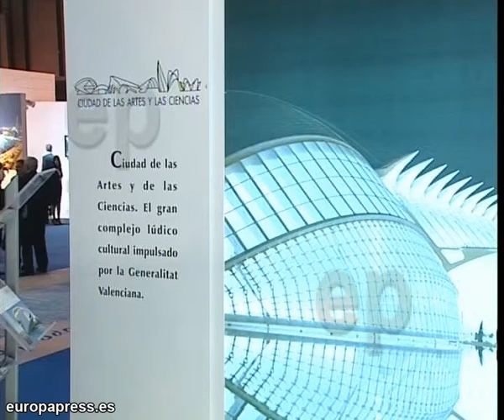CAC se presenta en Fitur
Imágenes del director general de CAC Pedro García Ribot que ha explicado que en Fitur como explicó que como "complejo científico, cultural y lúdico" pretenden "divulgar la ciencia y hacerlo de una forma divertida".